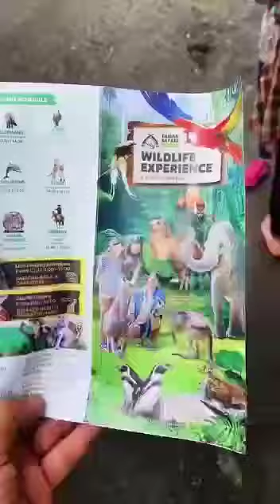TEMPAT WISATA PALING DICARI DI TAMAN SAFARI | Taman Safari Puncak Bogor | Wisata Bagus Di Bogor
Taman Safari Indonesia adalah tempat wisata keluarga berwawasan lingkungan yang berorientasi pada habitat satwa di alam bebas. Taman Safari Indonesia terletak di Desa Cibeureum Kecamatan Cisarua, Kabupaten Bogor, Jawa Barat atau yang lebih dikenal dengan kawasan Puncak. Taman ini berfungsi menjadi penyangga Taman Nasional Gunung Gede Pangrango di ketinggian 900–1800 m di atas permukaan laut, serta mempunyai suhu rata-rata 16 - 24 derajat Celsius.

Keunikan tempat wisata ini dari kebun binatang lainnya di Indonesia adalah pengunjungnya bisa berkeliling ke berbagai tempat untuk bisa melihat dari dekat semua jenis binatang dengan memakai mobil pribadi ataupun naik bus yang sudah disediakan pihak pengelola Taman Safari. Pengunjung juga bisa berinteraksi langsung dengan memberi makan hewan-hewan tersebut.